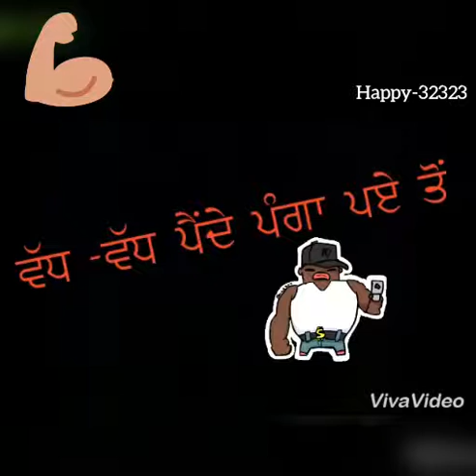GHAINT NEW PUNJABI STATUS AND VIDEO